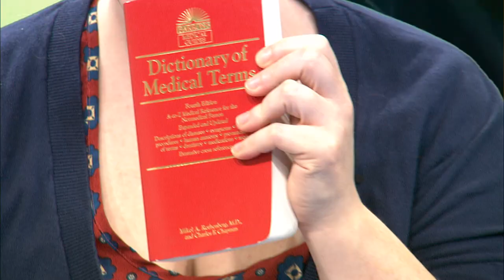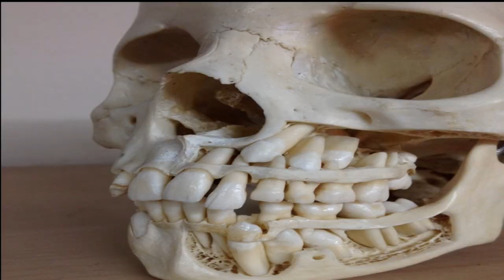Portland, Place, or Thing: Illjoy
Let's get gross!